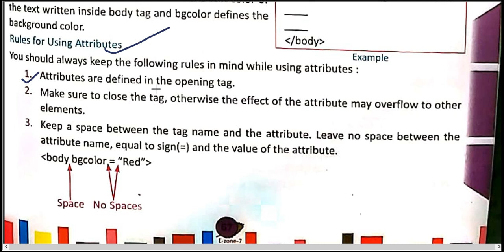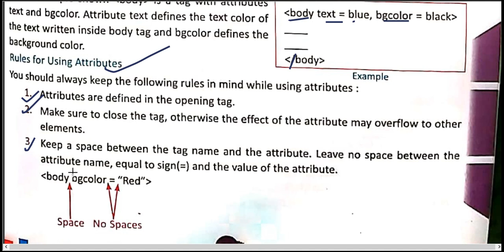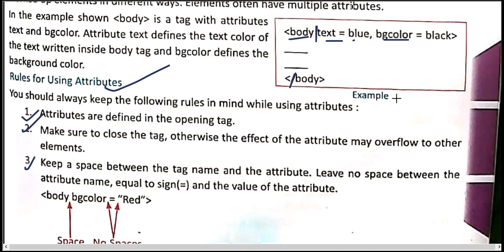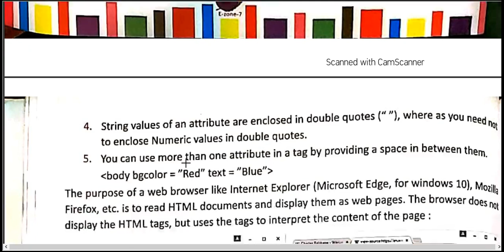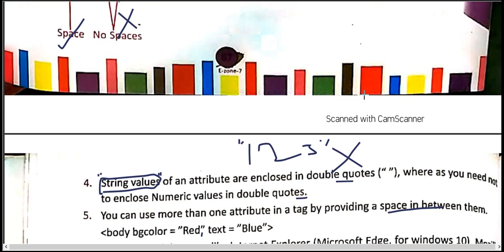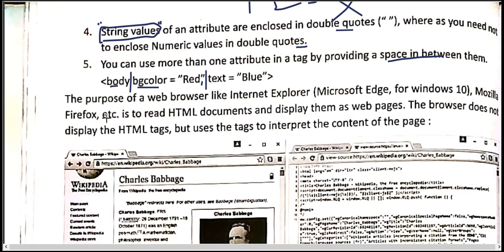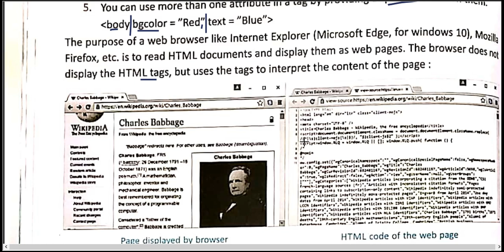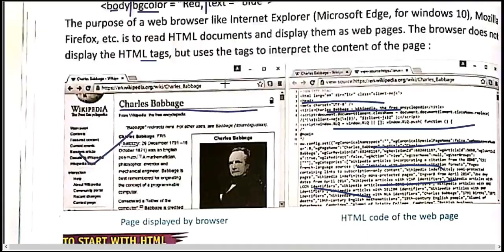|| Computer || Class 07 || Chapter 06 || Part 04 || [Introduction to HTML] By : - Abhisar Sir